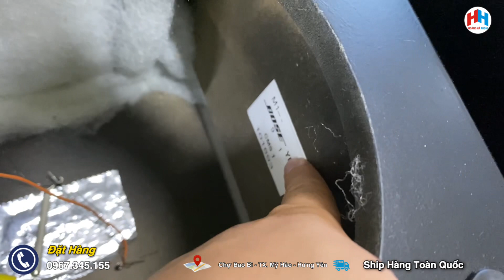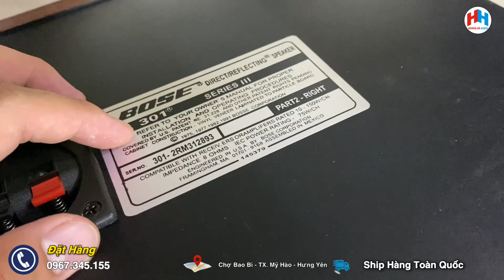Bose Hong Kong 301 seri lll xả hàng có số lượng. Hàng đẹp như mới | 0967.345.155